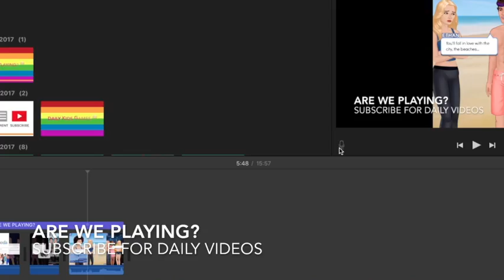Hot Wheels Crash!